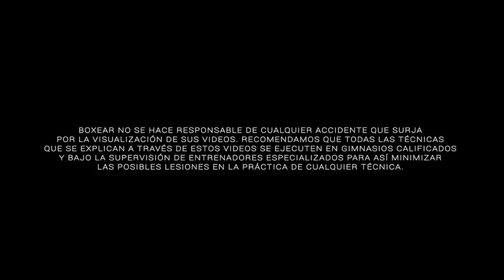¡Tips de defensa que necesitas saber! Necesitas dominarlos antes de subirte a pelear.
Vamos a empezar con esta serie de videos donde veremos movimientos defensivos que necesitas saber al momento de pelear.